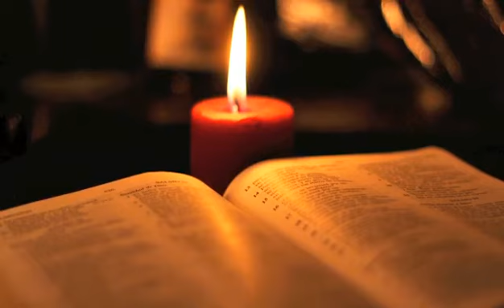#61 Meditemos en Su Palabra- Salmos 20